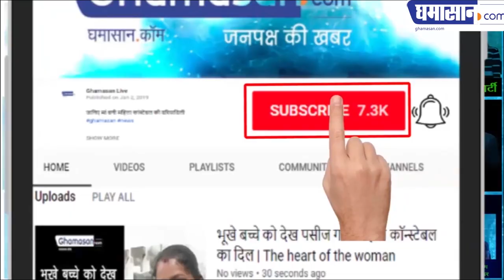Akhil Bharatiya Mahila Sahitya Samagam